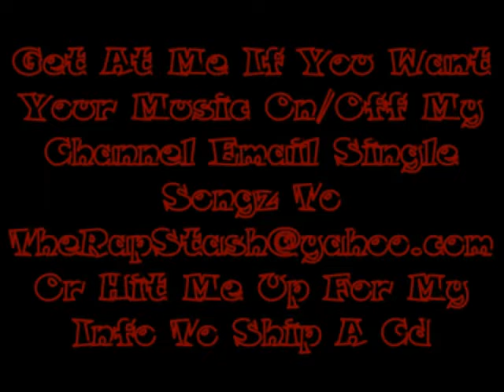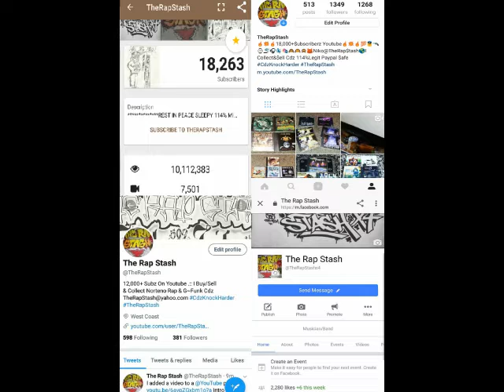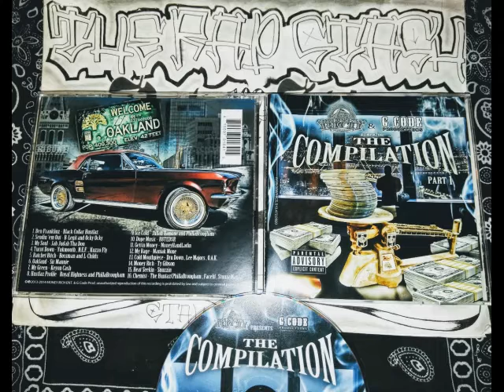Ben Franklinz By Black Collar Hustlaz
Money Rich Ent & G Code Prod Presents
The Compilation Part 1
510 Oakland California Rap Music Album (2014)